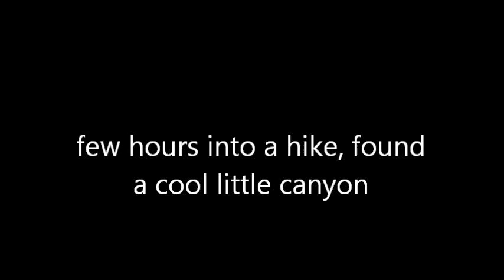hiking in CA san andreas fault line